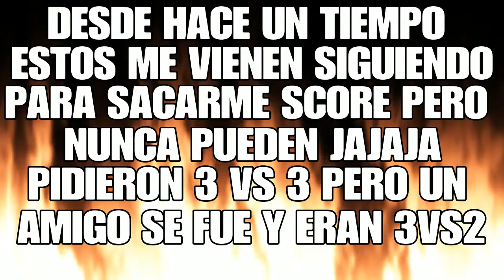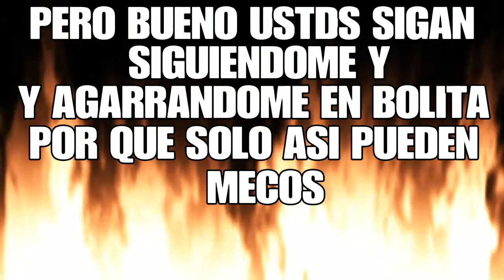RIP Yanchu7 y las novia Crew:M4LA